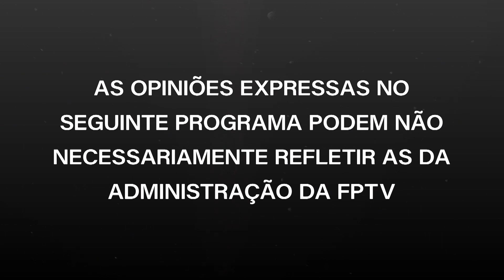A Voz de Montreal Ep#36 - Mário Carvalho e Raúl Mesquita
A Voz de Montreal Episódio 36: 6 de janeiro de 2022

Entrevista com Mário Carvalho
Chefe da redação do jornal A Voz de Portugal
Entrevista conduzida por Jorge Matos

Entrevista com Raúl Mesquita
Editor do jornal ABC PortusCalle